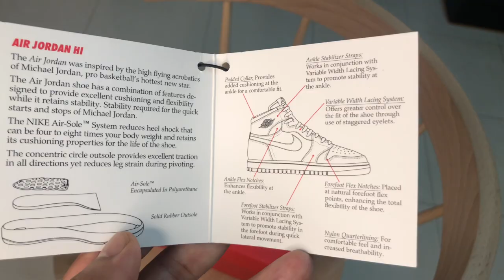The Air Jordan 1 Neutral Grey '85 - I Finally Got A Pair, But Was It Worth The Wait And Effort?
I am grateful to the people who help me get the pairs I truly love. After a long wait, I got my hands on the Air Jordan 1 Neutral Grey 85 pair. It's something I have wanted for a while, seeing as you can that I love OG pairs.